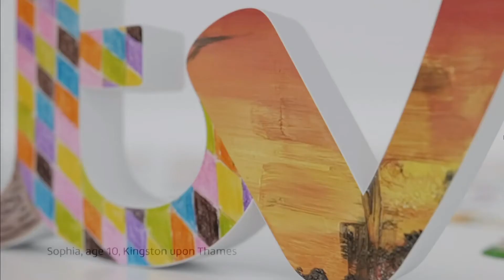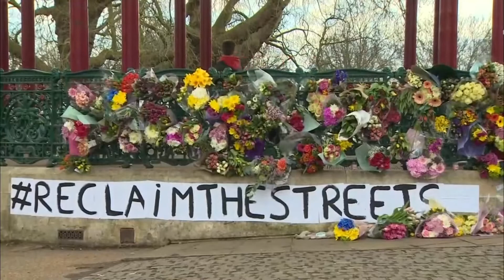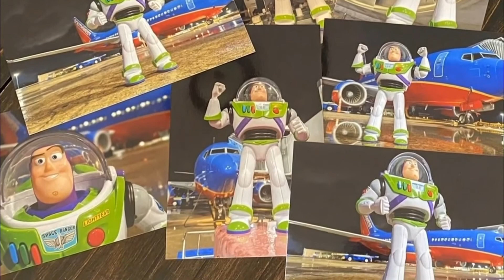ITV News Weekend: Lunchtime/Evening Bulletin (13th March 2021)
Newscaster: Suzanne Verdi

ITV News/ITN Has Achieved the Albert Sustainable Production Award, Check them out here to see What it is about

I Was Originally ITV News Favourites. Therefore, The Watermarks and Thumbnails and Banner and The Logo Stays The Same.